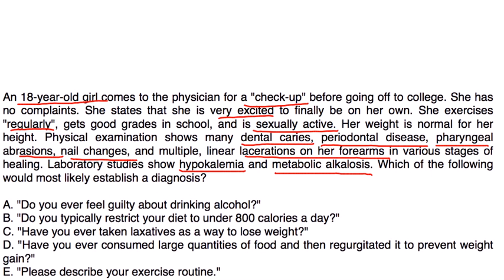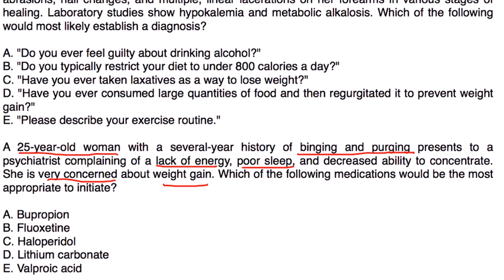Bulimia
Instructional Tutorial Video
CanadaQBank.com
QBanks for AMC Exams, MCCEE, MCCQE & USMLE